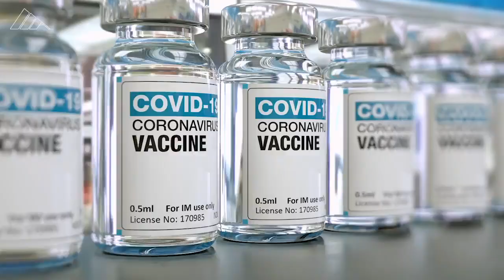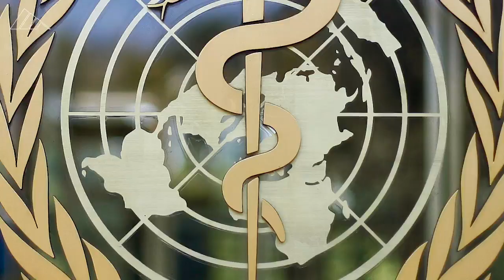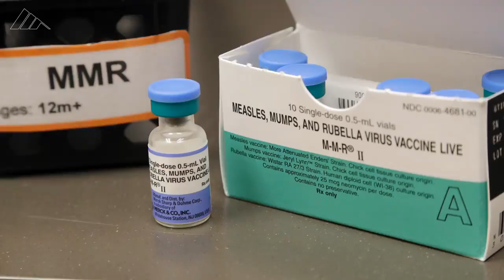What has to happen before the COVID-19 vaccine gets to you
Months into the coronavirus pandemic, we’re a few steps closer to having a vaccine, but getting the first doses to the public is no small task. Here’s what has to happen first.
Video by Meta Viers, Lindsay Claiborn and Michael Wilner/McClatchy